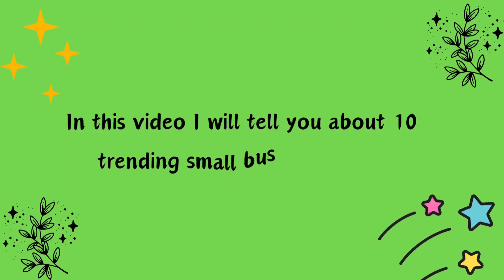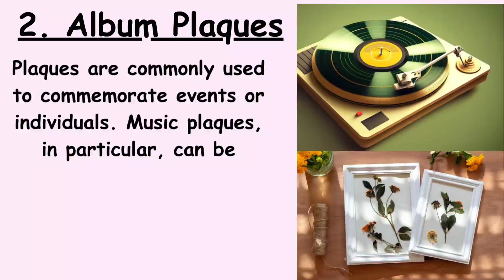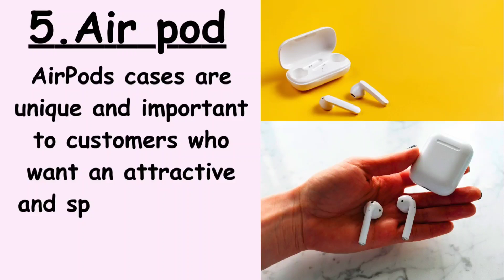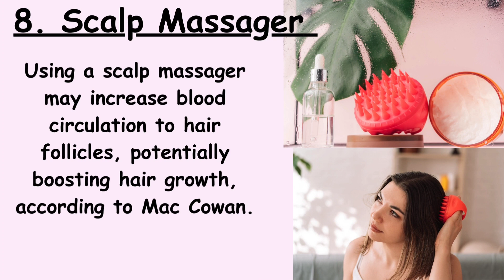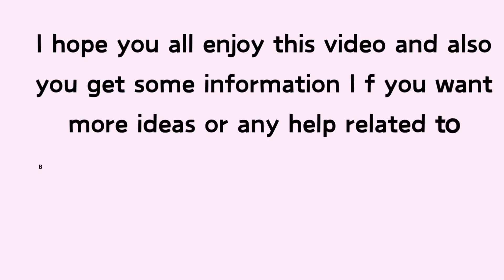10 most profitable business for entrepreneurs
Embark on a journey of entrepreneurial success with these 10 lucrative business ideas! From dominating the e-commerce landscape to leading the charge in tech innovation and sustainable living, these ventures promise not just profits but a chance to shape the future. Join the revolution in health and wellness, cater to the digital marketing boom, or create a niche in personalized luxury experiences. The possibilities are endless! Seize the moment, transform industries, and build your legacy as a forward-thinking entrepreneur in the business world. 💼✨